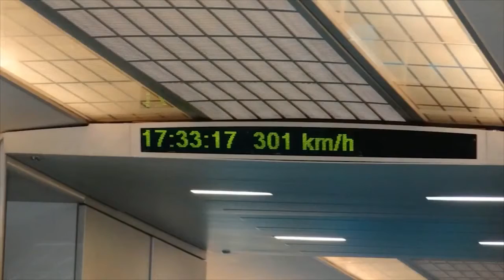Top 10 Fastest High Speed Trains InThe World First Class in 2020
High-speed rail networks may be a relatively new phenomenon, but for 20 countries worldwide they already form the backbone of the transport network. Although first introduced in Japan, high-speed rail was truly established in Europe during the 80s and 90s. Recently, technological advancements have pushed Asian countries up the ranks with regard to population served by the high-speed network, price per kilometer as well as operating and top speeds.

Home to a famously extensive rail network, the infrastructural changes associated with switching from normal to high-speed rail have proven particularly complex in Europe. For example, the high-speed network in the United Kingdom is expected to remain under construction until 2026, which is perhaps what happens when your railway lines date back to 1825. Similarly, despite persistent interest and rumors involving California and the Eastern seaboard, the United States has yet to embrace high-speed train technology. This ranking exclusively compares trains meeting the official high-speed criteria.
Now that the wheels are in motion nothing can slow down the high-speed revolution.

Here is the list of trains included in this video
Video source and credits to video owners used in this compilation:
Shanghai Maglev
10. Thalys: 300km/h (186 mph)

9. Eurostar e320: 320 km/h (200 mph)

8. Korail KTX: 330 km/h (205 mph)

7. DeutscheBahn ICE: 330 km/h (205 mph)

6. Haramain Western Railway: 350 km/h (217 mph)

5. Renfe AVE: 350 km/h (217 mph)

4. Frecciarossa 1000: 354 km/h (220 mph)

3. Shinkansen H5: 360km/h (224 mph)

2. Fuxing Hao CR400AF: 400km/h (249 mph)

1. Shanghai Maglev: 430 km/h (267 mph)

Unofficial Winner: L0 Series Maglev: 603 km/h